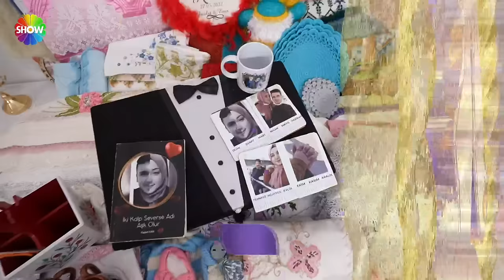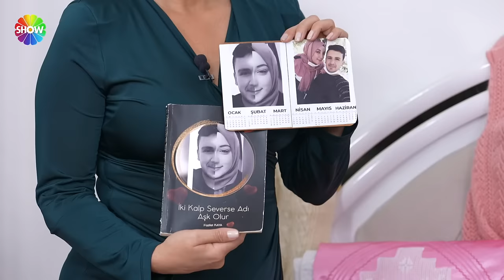Aslı Hünel ile Gelin Evi 1267. Bölüm | 3 Nisan 2024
Aslı Hünel ile Gelin Evi 1267. Bölümünde; 23 yaşında, 2 yıllık evli Fazilet Demir’in evine konuk olunacak. Rakipleri Fazilet Gelin’in ev düzeninden sofra düzenine kadar birçok farklı alanda değerlendirmelerini yapacak. Ramazan ayı boyunca ev sahibi gelinler, iftar için hazırladıkları sofrayı da değerlendirmeye sunacak.

00:00 - Karşılama
12:10 - İkram
21:07 - Salon Yorumları
30:52 - Mutfak Yorumları
41:53 - Haftanın Oyunu | "Kuru biber dolması, altın kolye takması!"
45:41- Yatak Odası Yorumları
55:44 - Çeyiz Yorumları
01:05:20 - Sunum Masası Yorumları
01:21:07 - Tanışma Hikayesi
01:30:10 - İlişki Testi
01:39:22- Puanlama Sonucu